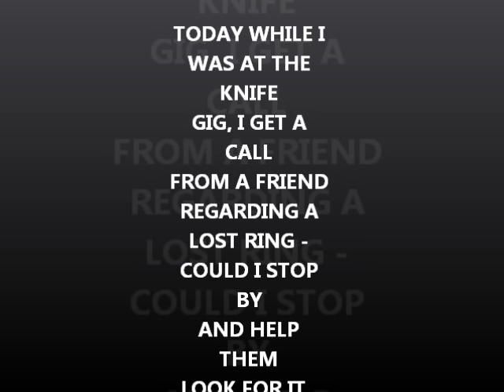AUG 15TH - $30,000 Platinum Ring in the Scoop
I got a call today, some buddies have been hunting for a big platinium ring lost last week.  Wanted me to join them today.  No camera and bring no others.
Ring was lost tossing a football  -  I am still amazed at the rings people wear to the beach and this is truly one of those amazing rings you only dream of finding – ring in the scoop.
Returning tomorrow around 10am – some reward – stand by for more.